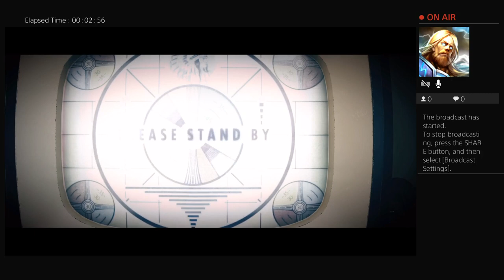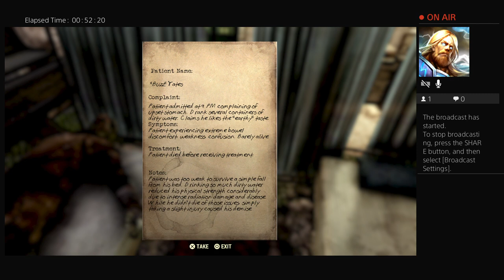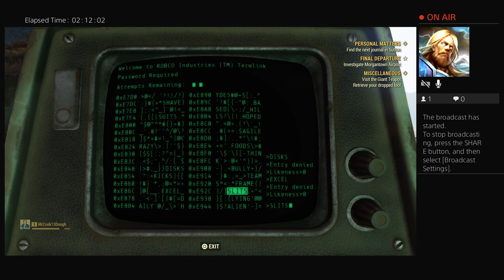Letters to the Overseer - Video Memoirs of a Vault Dweller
Gaming channel. Ps4. Krazy-Klyde, Fallout 76, Beta